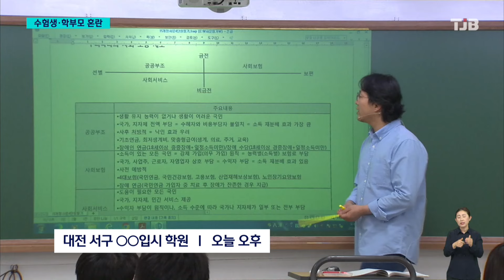'늘었다 줄었다'..오락가락 의대 정원에 '혼란'｜ TJB 대전·세종·충남뉴스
【 앵커멘트 】

의대 증원을 둘러싼 갈등이
석 달째로 접어든 가운데
교육 현장의 혼란도 커지고 있습니다.

의대 증원 규모가 오락가락 계속
바뀌는 가운데,
증원 승인에 대한 법원 판단까지
남아 있기 때문입니다.

특히 수시 지원까지 4개월밖에 남지 않은
고3 수험생들과 학부모들은 당장 어떻게
입시 전략을 세워야 할 지 난감한 상황입니다.

조형준 기자입니다.